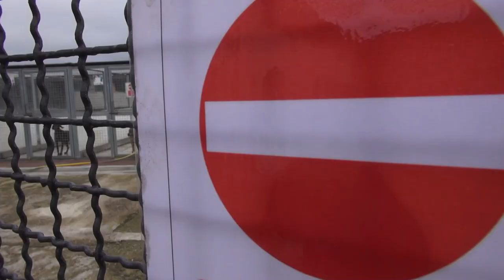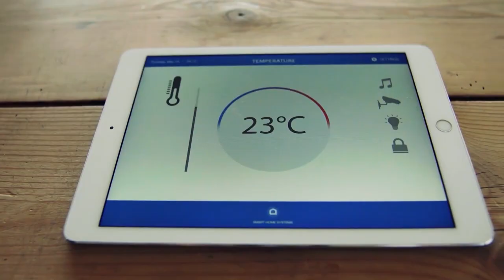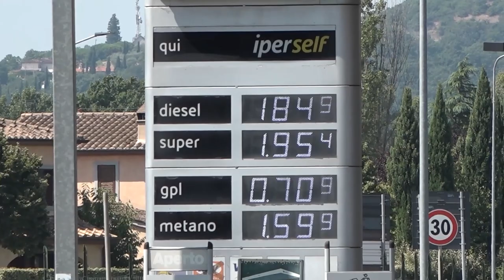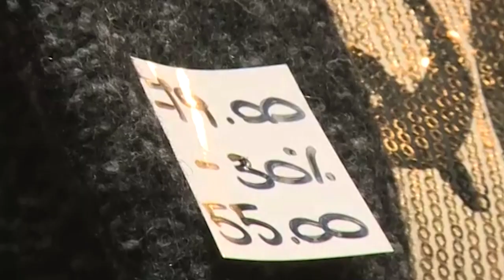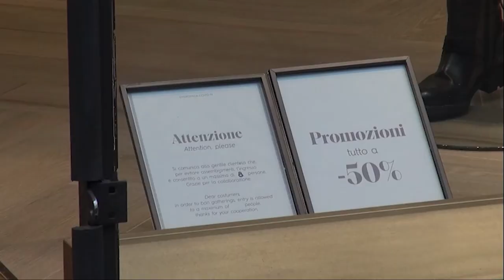Cronaca Aretina del 02.01.23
SOMMARIO

Va nel bosco a cercare tartufi e trova l'auto in fiamme. Indagini dei carabinieri

Rincari 2024, dal gas ai telefoni ai trasporti: 1000 euro in più a famiglia

Botti di Capodanno, cani scappati e gatti scomparsi anche ad Arezzo. Interventi di Enpa

Saldi di fine stagione, si parte il 5 gennaio: aretini pronti a spendere fino a 170 euro

Sgarbi a Capodanno Lucignano: “finiamo l’anno nel luogo più bello del mondo, di fronte all’Albero della vita”

Inizia in musica il 2024 ad Arezzo, concerto di Oida al Teatro Petrarca